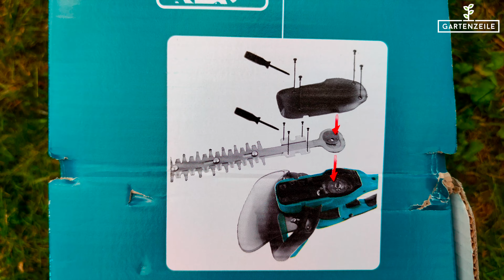Makita DUH523Z Akku-Heckenschere 52 cm 18 V im Test!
Für unseren Praxistest haben wir uns die Makita DUH523Z Akku-Heckenschere besorgt, die wir euch im Folgenden einmal vorstellen wollen. Mehr in unserem Video, viel Spaß!

Makita Heckenschere

Andere Akku-Heckenscheren aus unserem Test:
Einhell Heckenschere
Bosch Heckenschere

00:00 Intro
00:22 Überblick über unsere Tests
00:38 Features und technische Details
02:05 Praxistest
02:20 Unser Fazit
03:35 Ausblick & Outro